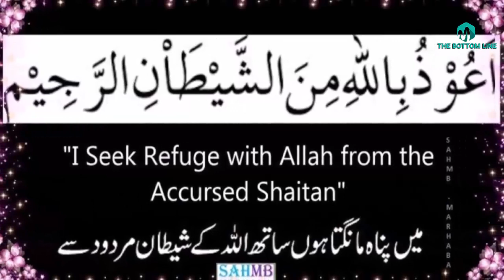Behlol dana aur ek zalim ka qissa in urdu hinid-sufism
In this video we will tell you that behlol dana aur ek zalim ka qissa in urdu hinid